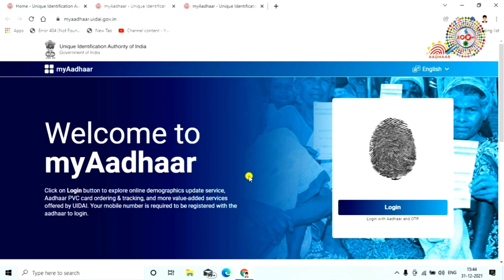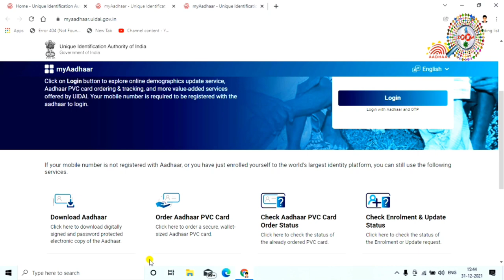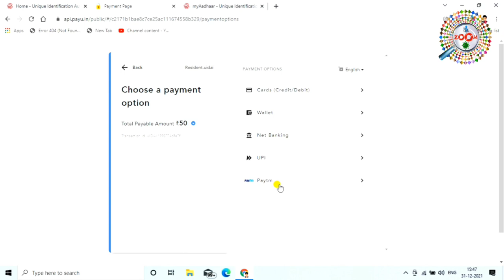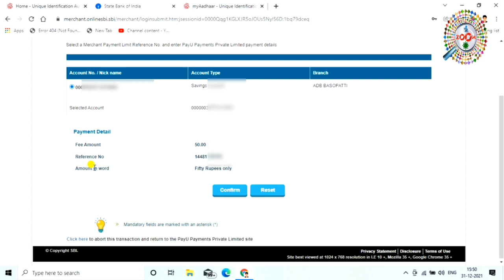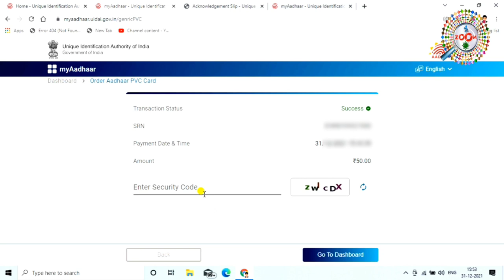PVC आधार कार्ड कैसे अप्लाई करे 💦 How to Apply PVC Aadhar Card Online ✌ ATM Jaisa Card Kaise Banaye 👌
is video me aap ye sikhenge ki kaise aap pvc aadhar card online apply kar sakte hai. mai aap ko is video me itna sahi tarika bataya hu ki aap 2 hi click me pvc aadhar card ke liye online apply kar sakte hai. aap ye video dekhne ke baad se hi aap ye sikh jayenge ki kaise pvc aadhar card online apply kiya jata hai. dosto agar abhi tak aap mere video ko like nhi kiye hai to video ko like kijiye aur ha agar aap mere channel pe naye hai aur channel ko subscribe nhi kiye hai to channel ko subscribe kar lijiye kyou ki mai par day naya-2 video upload karta hu aur aap ko mere video se jarur naya-2 jankari milegi. thanx for watching...

tags for reference : pvc aadhar card kaise apply kare,pvc aadhar card kaise order kare,pvc aadhar card kaise apply kiya jata hai,pvc aadhar card ke liye kaise apply kare,name change in aadhar card online,aadhar card correction online,how to change name in aadhar card online,aadhar acrd address change online,how to update aadhar card online,myaadhar.uidai.gov.in,aadhar new update 2021,pvc aadgar card online order,pvc aadhar card kaise banaye,pvc aadhar card tracking,pvc aadhar card status kaise check kare,aadhar card,aadhar card download,aadhar card me pata kaise badle,aadhar card me dob kaise change kare, aadhar acrd new portal update,aadhar card me pita ka name kaise change kare,aadhar card me husband ka name kaise change kare,aadhar card pvc order,pvc card kaise order kare,kaise pvc card order kiya jata hai,kya tarika hai pvc card order karne ka,zoom,taza khabar,engineer raza,raza,engineerraza,aadhar,aadhar card,pvc aadhar card,pvc aadhar card,how to apply pvc aadhar card,plastic card kaise banaye,atm jaisa card kaise banaye,atm wala aadhar card kaise banaye,pvc aadhar card 2022 me kaise banaye,2022 me pvc aadhar card kaise apply kare,plastic aadhar card kaise banaye 2022 me,pvc card kaise apply kiya jata hai new portal se,new portal se plastic card kaise banaye,pvc card,apply plastic aadhar card,atm wala aadhar card kaise banaye,atm wala aadhar card kaise apply kare,plastic aadhar card apply kaise kiya jata hai

Engineer raza